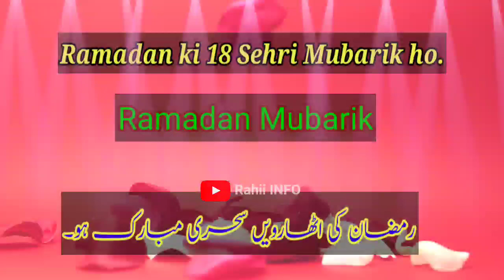Ramadan ki 18 Sehri Mubarik | New naat whatsapp | Ramadan Whatsapp Status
Ramzan Ki 18 Atharvi sehri Mubarak Ho | Ramzan Kareem | Naat status | 18vi sehri Mubarak Status | 18vi sehri status | sehri status | 18th sehri status | 17vi Sehri Status | 17 Roza Mubarak Status | 17th Serhi Status | 18 Sehri Mubarak status | Ramzan Ka 3 Jumma Status | Like share and subscribe for more videos like this. If You have any question